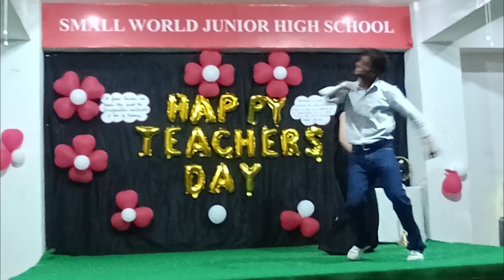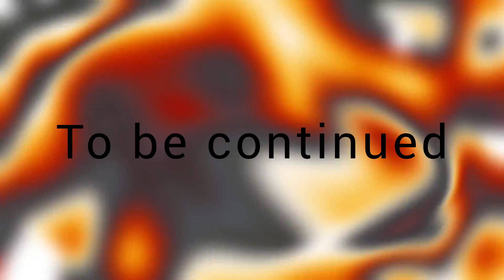celebration par ye ho gaya#383